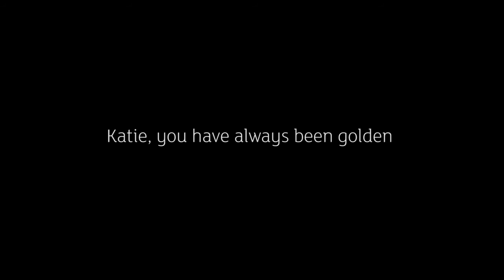Good Luck Katie Holloway - CSUN Basketball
CSUN Women's Basketball sends former Matador Katie Holloway best wishes as she competes for USA's Sitting Volleyball team at the 2016 Paralympic Games in Rio.